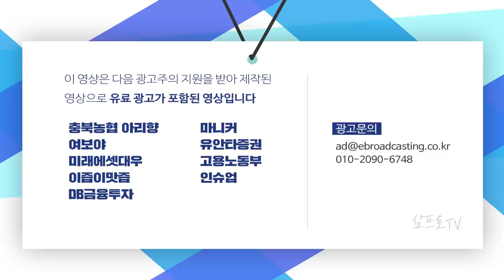美 5G 광대역 주파수 경매.. 국내 소·부·장 기업에 호재로 작용할지 지켜보자 f.이베스트투자증권 염승환 차장